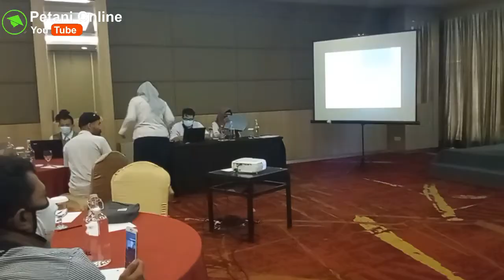AYI SUMARNA KETUA AP3O: BERTANI ORGANIK ITU DI MULAI DARI SPIRIT UNTUK SEHAT dan RAMAH LINGKUNGAN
Dalam acara temu usaha petani organik se-kabupaten kota prov. jawa barat, ketua Asosiasi Petani Pengusaha Pemerhati Organik se Jawa Barat Bapak Ayi SUmarna mengatakan bahwa untuk memulai bertani organik itu di mulai dari kesadaran untuk hidup sehat.